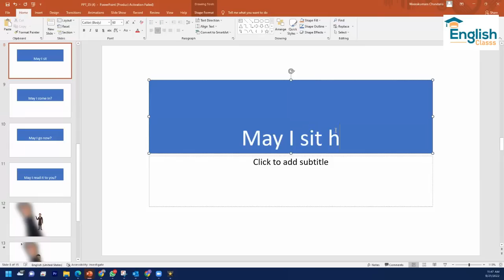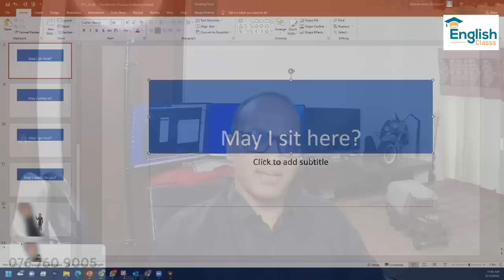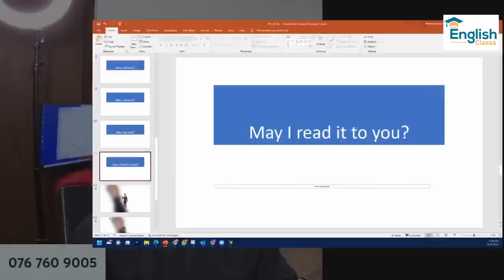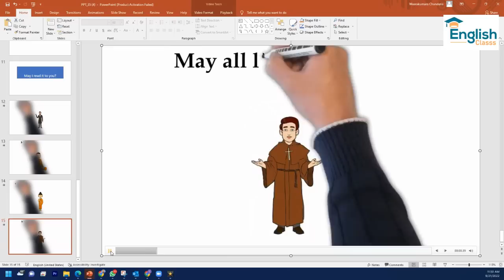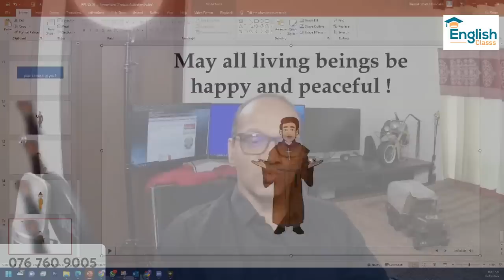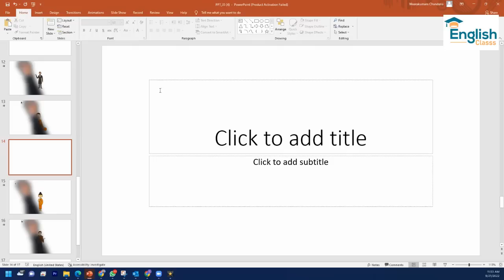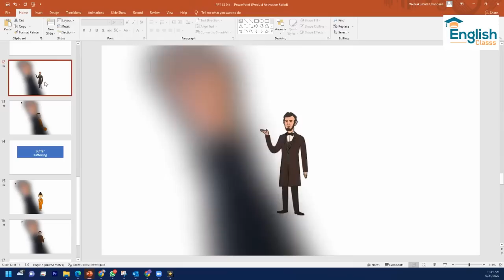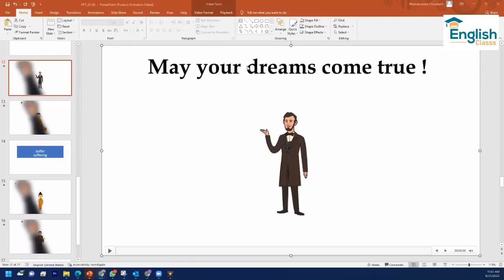Two different uses of May#Sakvithi#English#සක්විති